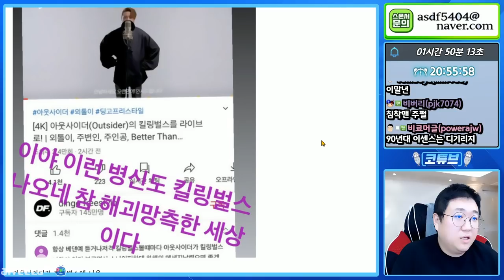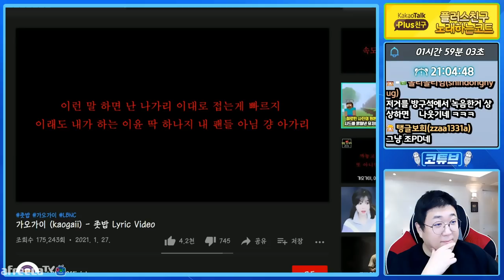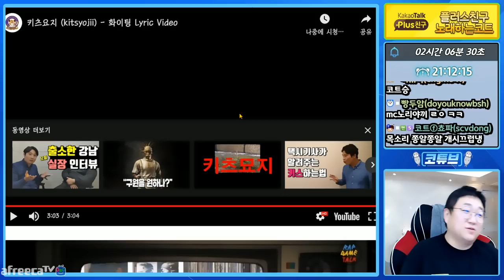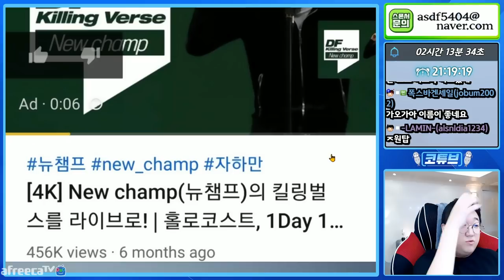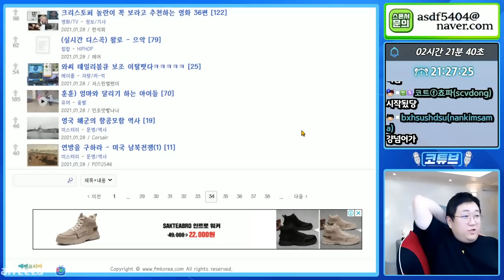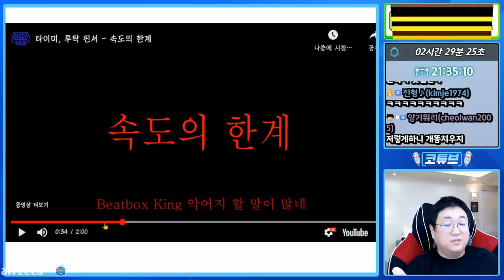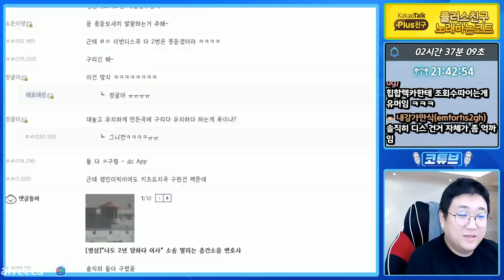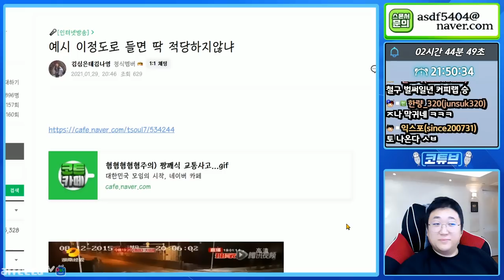컨트롤비트디스전 이후 최고의 디스전 (21.01.29-2)